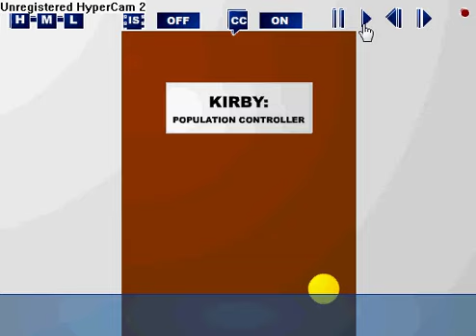PK!!The Message Taker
Not mine!

Edit: 2012/25: This was my first and worst video I can ever dream of. I used so many ideas to get this video STOLEN without permission from John and Richie. however, This video has the most views than any other video. Amazing...

SOOO-SORRY WE CANNOT TAKE YOUR CALL "BA BOOM BOOM BA BA"WE'RE NOT AT HOME RIGHT NOW WE WOULD'VE ANSWERED THE PHONE BUT CLEARLY WE'RE NOT AT HOME AND YOUR CALL'S AN IMPORTANT ONE!WE'LL GET BACK TO YOU,
YOU MAKE SURE WE DO!
LEAVE A MESSAGE SO WE NOW YOU CALLED!
LEAVE A MESSAGE
"NAME AND NUMBER"
C'MON!LEAVE A MESSAGE!
START RECORDING AT THE TONE!
MENTOES THE MESSAGE TAKER.^-^